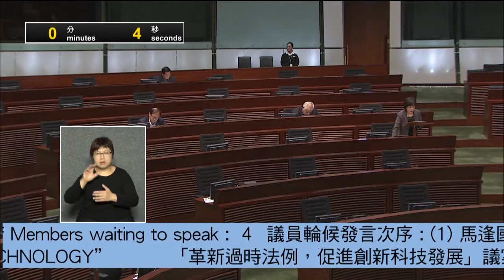【立法會】蘇州過後冇艇搭！｜蔣麗芸 AnnChiangHK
我們創新技術曾風光一時，好似我家父發明的西瓜波，八達通技術亦曾領先全球。香港擁有創新科技的人才與配套，可惜法例法規不完善與政治鬥爭，導致香港創科發展停滯不前。阿Ann寄語反對派唔好再搞抗爭，而政府亦要追落後，做好港深合作既河套區創新科技園，及利用粵港澳大灣區的協同效應發展創科產業，不然蘇州過後冇艇搭!⁠⁠⁠⁠